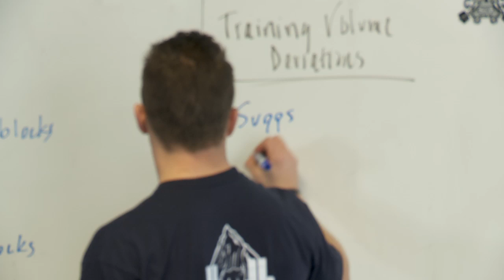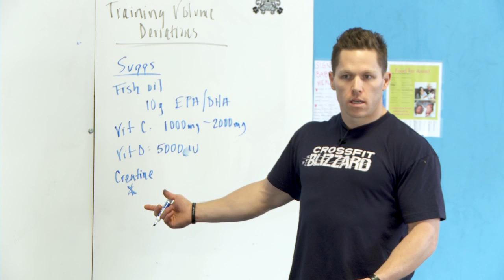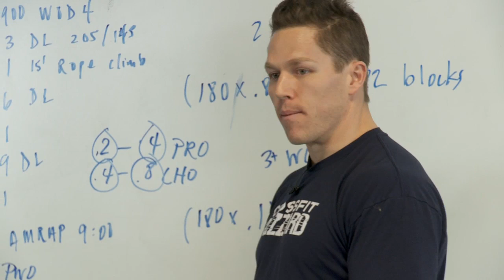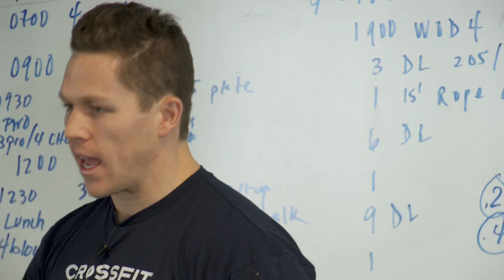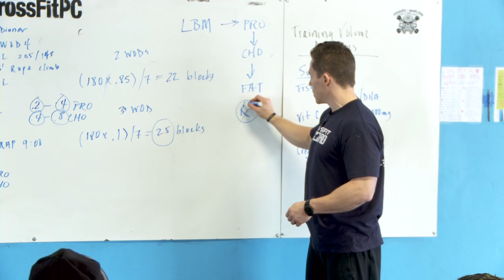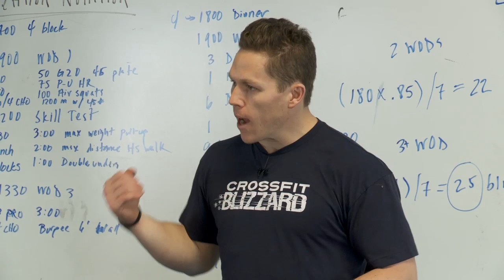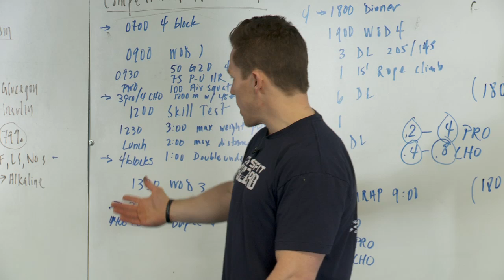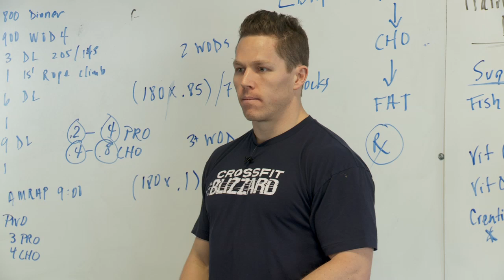CrossFit - A Competitor's Zone Prescription with Matt Chan: Part 5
Competitors should have a plan for their grub during competitions, Matt Chan says at this CrossFit Competitor's Course held at CrossFit Park City.

In Part 5, Chan digs into supplements.

"Start with the simple stuff," advises the Level 1 Seminar Staff member who finished second at this year's CrossFit Games.

He recommends EPA/DHA fish oil, vitamin C, vitamin D and creatine.

Chan also re-emphasizes the importance of competitive CrossFitters establishing a Zone Diet baseline prescription.

"I know I don't need to worry about my nutrition," he says. "I can operate at a very high level with that training prescription that I've established."